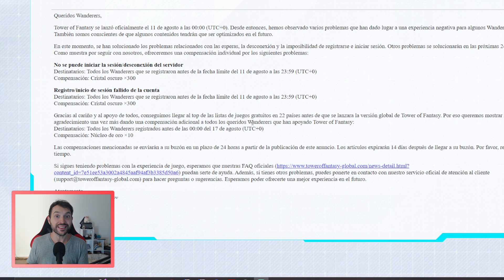🎁 No paran de darnos NUEVAS RECOMPENSAS | Tower of Fantasy Español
NUEVAS RECOMPENSAS y PREMIOS para TODOS en Tower of Fantasy.

Códigos:
👉 ILOVETOF
👉 TOF666
👉 TOF888